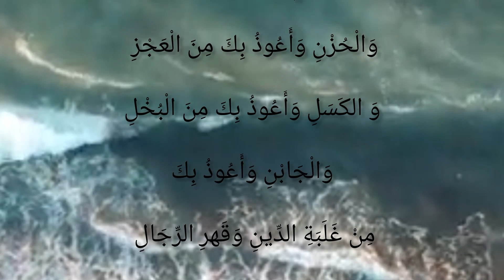qarz se nijat aik bar zaroor dekhen#islamicstatus